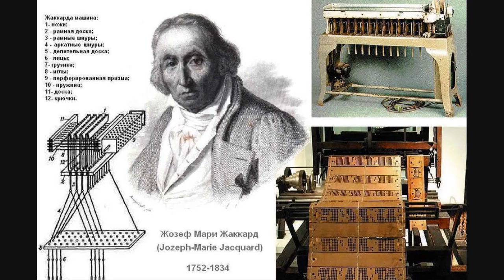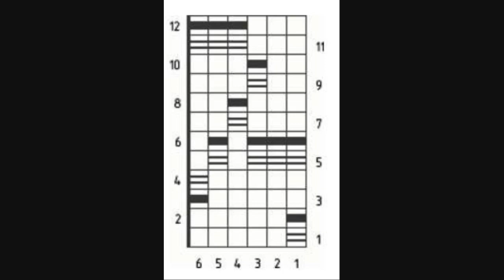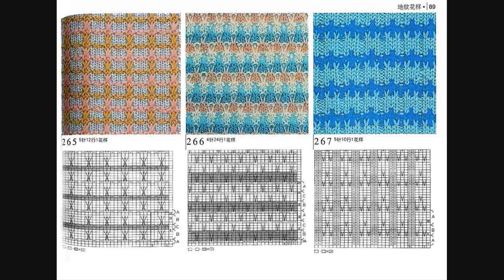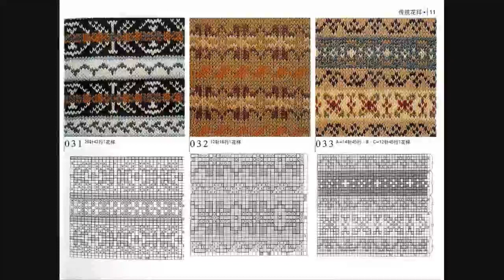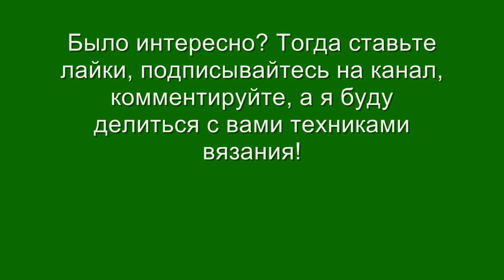Жаккардовые узоры спицами | Ленивый жаккард, схемы, мастер класс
Красивые узоры спицами в жаккардовой технике. Ленивый жаккард для начинающих, схемы и подробный мастер класс. Узоры для вдохновения!

Жаккардовые узоры спицами выполняются по лицевой глади с использованием схемы. Выглядят всегда красиво и интересно на детских вещах, женских и мужских свитерах, жилетах, рукавичках и носочках. При обычном вязании жаккардовых узоров используются несколько нитей разных цветов, которые с изнаночной стороны образуют протяжки. Для начинающих вязальщиц подходит ленивый жаккард, где нет проблем с запутыванием клубков и стягиванием ниток по изнанке изделия.

‭Уроки вязания для начинающих на сайте категория - вязание
спицами ‬огромная‭ ‬коллекция‭ ‬потрясающих‭ ‬волнистых‭ ‬узоров‭ ‬спицами‭ ‬-‭ ‬ ‬простых‭ ‬узоров‭ ‬для‭ ‬начинающих ‬и‭ ‬красивых‭ ‬ажурных‭ ‬узоров‭ ‬в‭ ‬каталоге